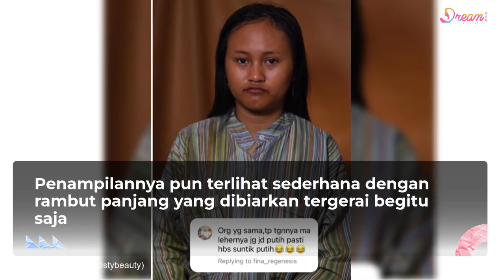Transformasi Makeup Pengantin Ini Bikin Melongo, Disangka Suntik Putih Ternyata...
Selain untuk menarik calon klien, hal tersebut juga sebagai bentuk apresiasi atas kerja kerasnya selama ini.
Seperti yang dilakukan seorang MUA dalam akun Instagram @adistybeauty. Ia memperlihatkan potret sebelum dan sesudah seorang wanita dirias lengkap dengan pakaian pengantin.
Namun dalam unggahan tersebut, tak sedikit netizen yang menyebutnya menggunakan suntik putih pada wanita tersebut lantaran hasilnya yang berbeda jauh. Nah penasaran seperti apa hasil akhirnya? Berikut ulasannya.